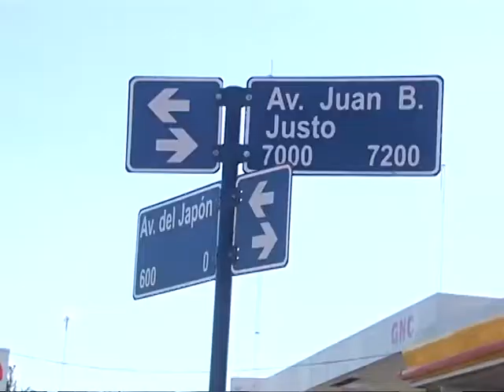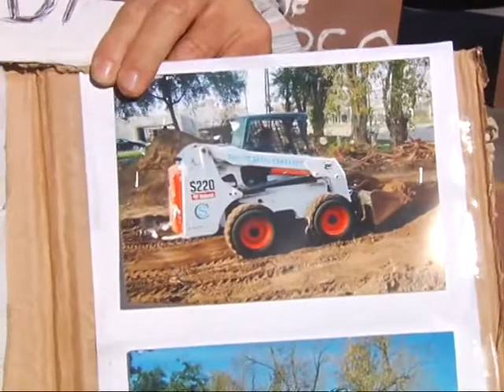Empresarios reclamaron varios robos de valiosas máquinas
Denuncian que las unidades han circulado libremente por rutas y calles céntricas sin ser controladas por la Policía de Córdoba.